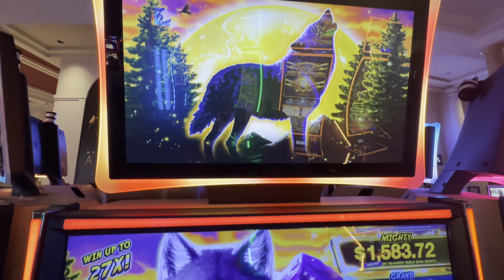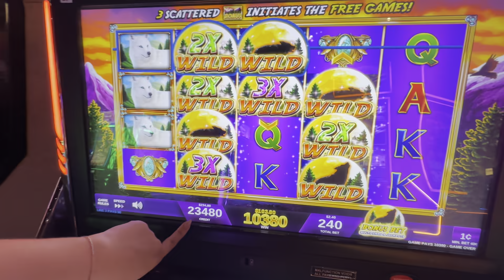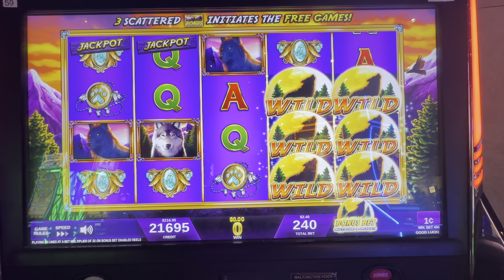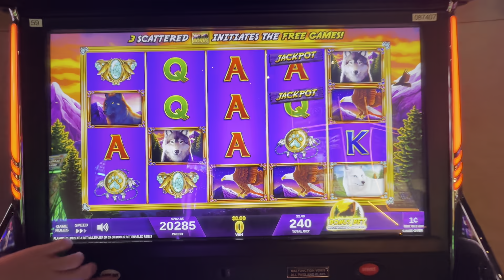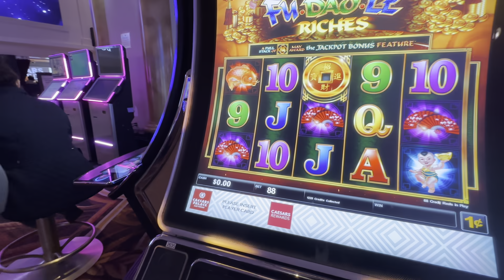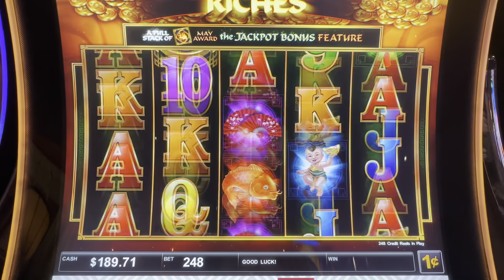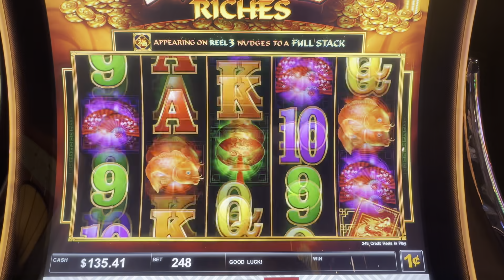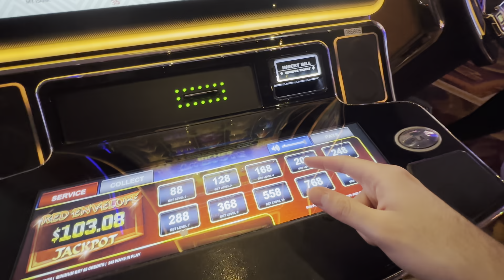I Found My New GO-TO Slot Machine At Caesars Palace Las Vegas!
Caesars Palace Hotel & Casino in Las Vegas is home to my new go-to slot machine!